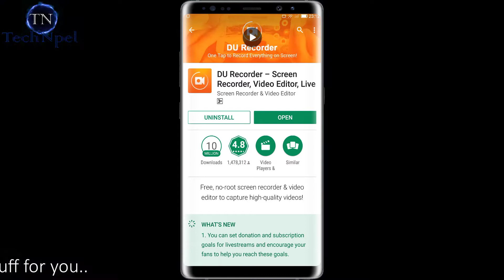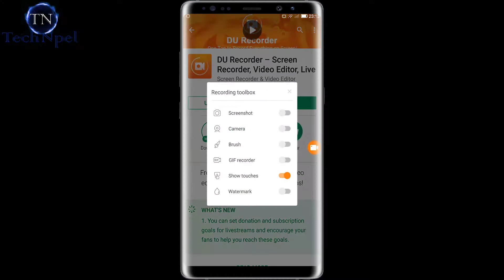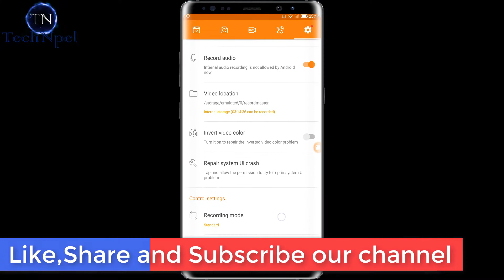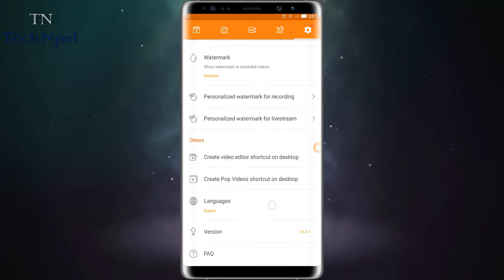How to Record Video call on IMO, Skype, Whatsapp, Facebook on Mobile (2018) Nepali Tech Npel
How to record Video calls on Skype, IMO, Facebook, Whatsapp, Line, Tango etc for FREE (NO ROOT). Follow this Video and you will know how to record all video calls effectively so as to save your funny moments forever when chatting with friends.

record phone screen

DU Recorder is the best screen recorder for Android that helps you record video from your screen smoothly and clearly.

What can you record?
- gameplay
- video calls
- live shows
- screencast tutorials

Key Features:
- Small app size (less than 4mb)
- Completely free (no in-app purchases and no ads)
- No root needed
- No recording time limit
- Record in 1080p, 12Mbps, 60 FPS
- No watermarks on your videos
- Option to record external sound or just video

The best android screen recorder without root 2018

Software review | सफ्टवेयर को जानकारी को लागी
हाम्रो YouTube Support को लागी
पोर्टेबल सफ्टवेयर | Portable Software को लागी
Tech Confab | Tech कुराकानी को लागी

Knowing about computer कम्प्युटर को जानकारी को लागी